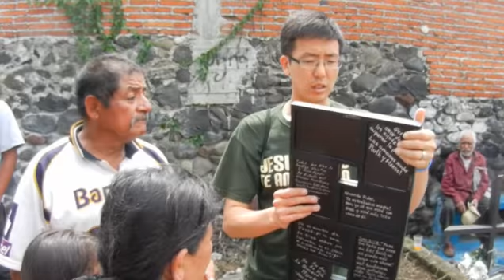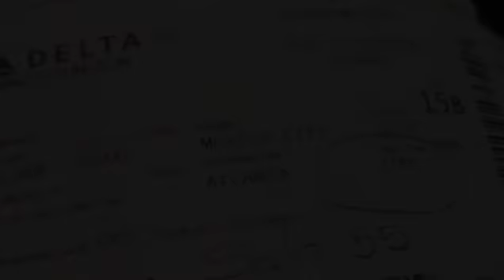Mexico Vision Trip 2012 with music (full version)